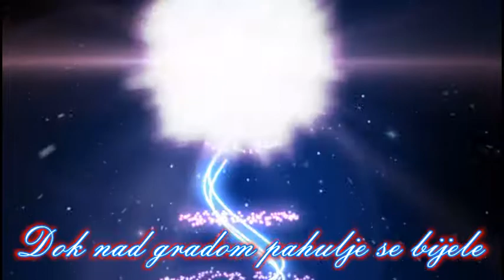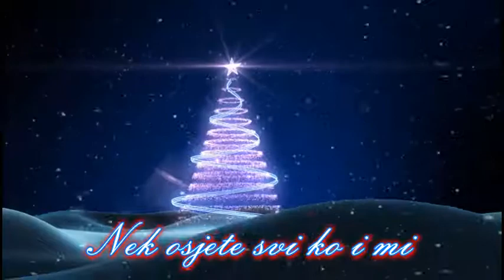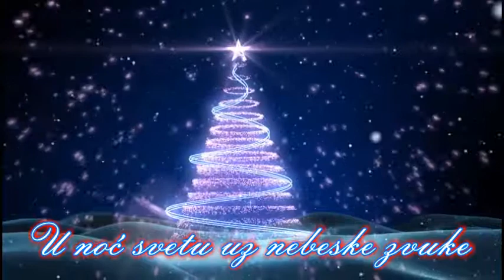JOŠKO BUKARICA & KLINCI IZ KRALJEVSKOG GRADA-SRETAN BOŽIĆ CIJELOM SVIJETU(Lyric video)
MERRY CHRISTMAS ALL OVER THE WORLD
glazba DAVOR JAŠEK
tekst NEDO ZUBAN
aranžman DAVOR JAŠEK

Dok nad gradom pahulje se bijele
U jaslama Božje dijete spava
Sva se srca Božiću vesele
Čudna blagost sve nas ispunjava
Bliješte svijeće i kuglice s bora
Svakom biću čar Božića daju
Božja milost sišla je s visina
Poznačeš je po zvjezdanom sjaju

Sretan Božić cijelom svijetu
Neka brige noćas minu
Nek osjete svi ko i mi
Radost, ljubav i toplinu
Za sve one dobre volje
Lijepe želje i čestitke
Nek sva srca noćas spoje
Sretan Božić svima

U noć svetu uz nebeske zvuke
dok nas zovu zvona svetog Ante
Svak će svakom noćas stisnut ruku
Dok u nama vatre mira plamte

Sretan Božić svima
Sretan Božić svima